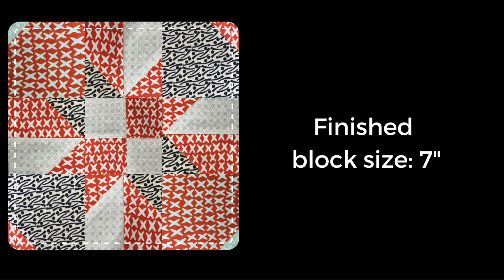2-minute video tutorial: Disappearing hourglass version 2